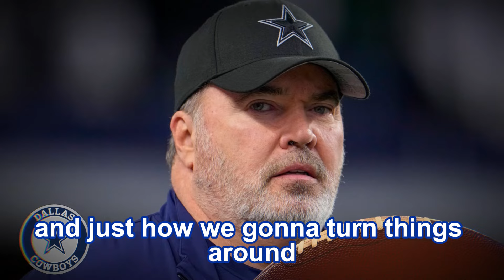🚨MINE, OURS! SHAKEN DAN QUINN LEAVES COWBOYS! RESIGNATION CONFIRMED!🏈 DALLAS COWBOYS NEWS NFL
In the latest chapter of the Dallas Cowboys saga, a shattering piece of news reverberates through the halls of the NFL: Shaken Dan Quinn leaves the Cowboys! The confirmation of his resignation marks a significant turn of events for the team and its myriad passionate fans. This is a moment of reflection for the organization, as Quinn played a crucial role in shaping the Cowboys' defense.

The video, titled "MINE, OURS! SHAKEN DAN QUINN LEAVES COWBOYS! RESIGNATION CONFIRMED!", delves deep into Quinn's surprising decision to depart from the Dallas Cowboys and explores the implications of this change for the team's future. Over the years, Quinn has established an undeniable presence in the organization, molding the defense in ways that have impressed fans and critics alike.

The news of Dan Quinn's resignation resonates like an echo not only within the corridors of the Cowboys' headquarters but throughout the NFL universe. The Dallas Cowboys, a franchise that has always been in the spotlight, now sees a key piece bidding farewell. The loyalty of Cowboys fans is put to the test as they absorb the stunning twist in their season's journey.

Within this emotionally charged context, it is impossible not to mention some of the key players who have made the Cowboys a force to be reckoned with in the NFL. Dak Prescott, the talented quarterback who has led the team in many memorable battles, now faces a new chapter without Quinn's guidance. Micah Parsons, the defensive sensation who has made his mark since entering the league, is also featured.

The video highlights the complexity of the situation, shedding light on the reasons that led Quinn to make this surprising decision. Fans, accustomed to seeing him lead the defense with passion and strategy, are eager to understand the behind-the-scenes of this resignation. The Dallas Cowboys, a team that has always been in the spotlight, now face a period of uncertainty that adds a new element of suspense to the season.

As fans process this shocking news, the video also offers a perspective on how the team intends to move forward after Quinn's departure. Mike McCarthy, the head coach, will undoubtedly play a crucial role in reorganizing and motivating the team. Jerry Jones, the iconic owner of the Cowboys, will also have to play a fundamental role in the search for a new direction.

Amidst all this turbulence, the frequent mention of the keywords "Dallas Cowboys" reinforces the centrality of the team in the narrative. Cowboys, Dallas, NFL, Football, Dak Prescott, Micah Parsons, Mike McCarthy, Jerry Jones Wild Card – these keywords are seamlessly woven into the description, reflecting the importance of these elements in the evolving story of the Cowboys.

The video provides not only accurate information but also a compelling narrative that captivates viewers, keeping them engaged in the ever-changing saga of the Dallas Cowboys. With a blend of in-depth analysis, emotion, and anticipation for the future, the video "MINE, OURS! SHAKEN DAN QUINN LEAVES COWBOYS! RESIGNATION CONFIRMED!" promises to be an essential resource for all avid Cowboys fans and NFL enthusiasts.